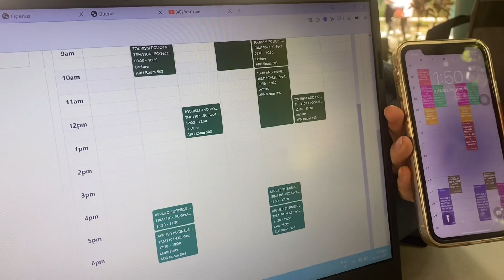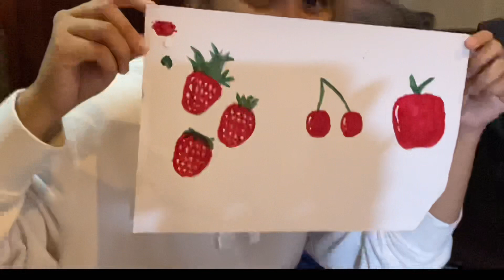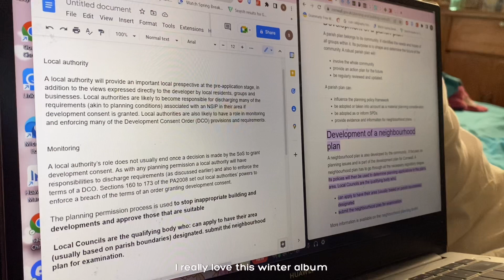📓Feu Vlog # 1 | Full F2F classes, First and Second week of school, noodles 📓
Our campus life has officially started, watch us do more stuff together from now on!!

Angel - @kay._.lasco
Sachi - @sachimichiee

BTW! We are by no means anything close to professional so please excuse our shaky hands and short videos. Enjoy!